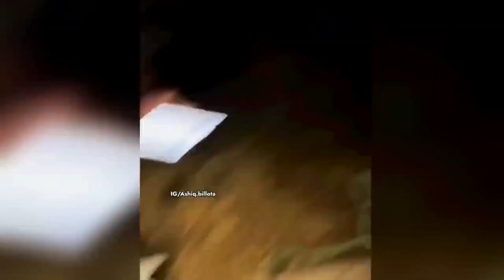Best Birthday Celebration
hello dosto aap logo ne aaj se phele aisa birthday celebration kavi nhi dekha hoga aur birthday cake ki to kya ki kahne